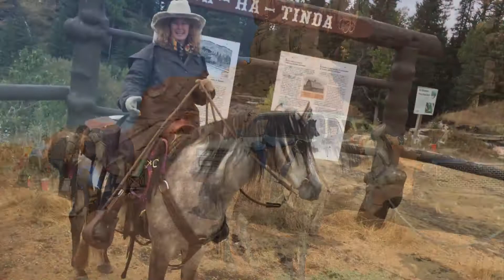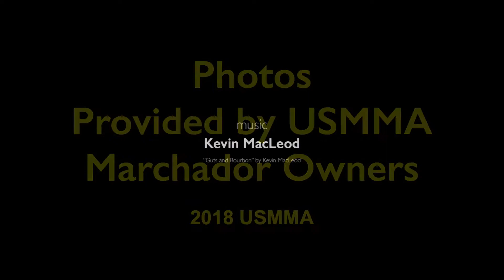Marchador Horses! - Trail Ride 2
Mangalarga Marchador horses - pictures and videos from our USMMA members in North America.   Grouped by category, this is Trail Riding!   Enjoy.